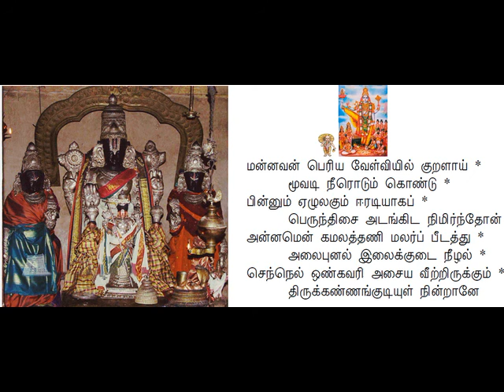226. வேள்வியில் குறளாய்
பெரியதிருமொழி : Periya Thirumozhi
9ம்பத்து முதல் திருமொழி